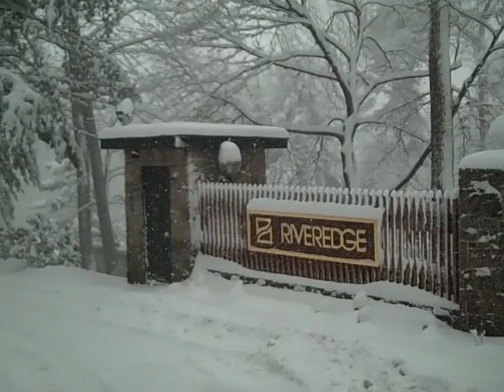Snow Storm February 10, 2010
Snow Storm in Westchester County New York